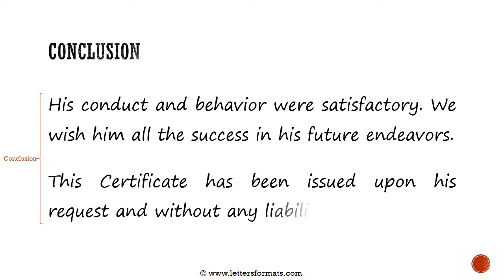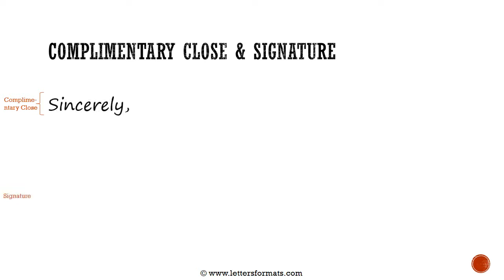How to Write an Experience Letter for Junior Civil Engineer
Learn how to draft an experience letter for a civil engineer for construction projects.